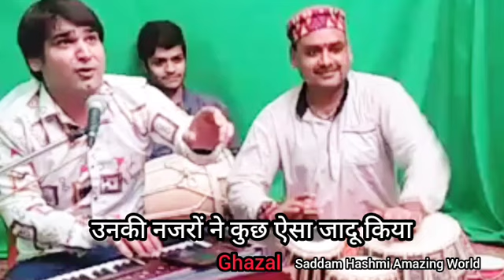Unki Nazron Ne Kuch Aisa Jadu Kiya | उनकी नजरों ने कुछ ऐसा जादू किया | Hindi Ghazal | हिंदी ग़ज़ल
Unki Nazron Ne Kuch Aisa Jadu Kiya | उनकी नजरों ने कुछ ऐसा जादू किया | Ghazal | ग़ज़ल |